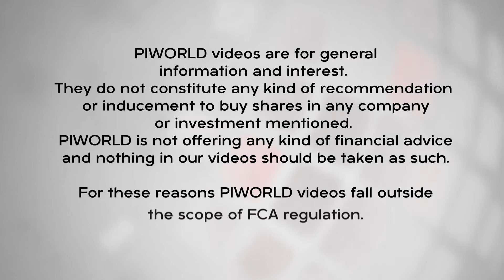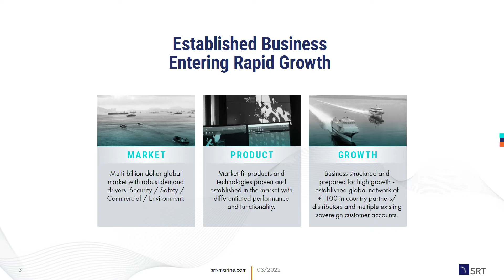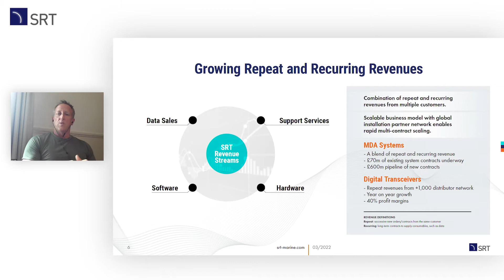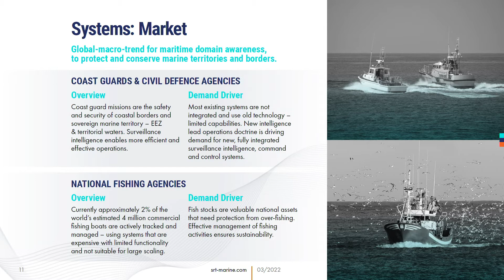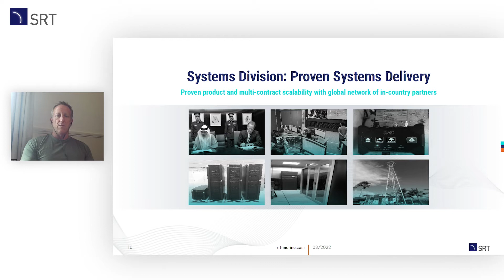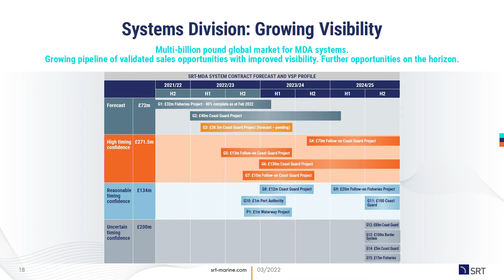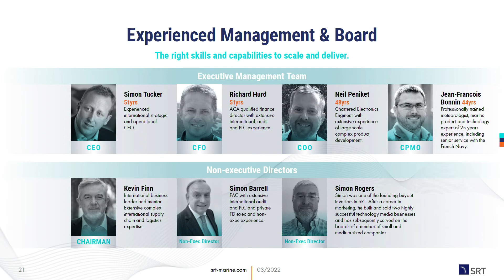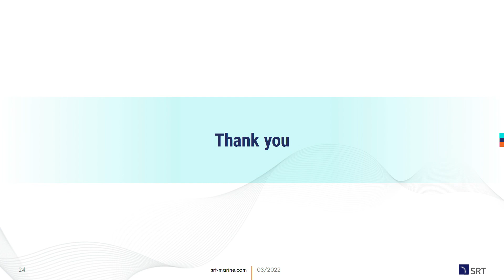SRT Marine Systems (SRT) Investor Presentation - May 2022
SRT CEO, Simon Tucker introduces us to the company, the market and where the growth is coming from.  According to finnCap forecasts (5 April 22) SRT is looking to increase revenue 5x by FY23 when they will move into a healthy profit.

00:00 – Opening

Simon Tucker, CEO
00:17 – Introduction
01:45 – Growth phase
03:35 – The market
05:22 –  Market leading products and technologies
06:00 – Where do revenues come from?

Transceivers division
07:42 – Market
10:03 – Future growth

Systems division
11:02 – Market
13:44 – The SRT-MDA System
15:04 – MDA System functionality
16:32 – Full integration
18:23 – Proven delivery systems
21:05 – Growing opportunity
24:28 – Growing visibility
26:15 – Contract Dynamics
30:10 – Summary
31:13 – The board

32:24 – Q&A

SRT Marine Systems plc is primarily engaged in the marine technology business. The Company is focused on the development and supply of Automatic Identification System (AIS) based maritime domain awareness (MDA) technologies, derivative product and system solutions for use in a range of maritime applications from safety and security to fishery management and environment protection. Its applications include coastal and territorial water surveillance and security, fisheries monitoring, management and illegal unregulated and unrecorded (IUU) detection, search and rescue, waterway management and aquatic environment monitoring, as well as individual leisure and commercial boat owners. The Company has manufactured approximately 350,000 AIS products. Its geographical areas include Europe, Middle East, North America, United Kingdom and South East Asia.